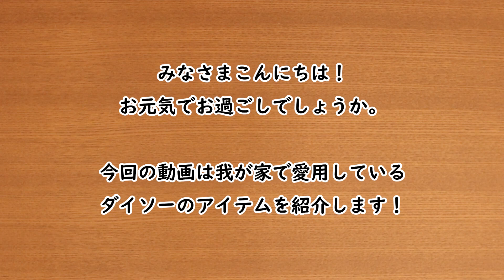【ダイソー】買ってよかった！本当に使えるダイソーアイテム１０選。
お元気でお過ごしでしょうか。

今回の動画は我が家で愛用している
ダイソーのアイテムを紹介します！

長い間使い続けているものや、
最近買ってよかったものを集めましたので、
最後までご覧いただけたら

※スタッキングガラスボウルはホームページに掲載されてませんでした。

【竹炭パウダー】
【ねこぶだし】

【チャプター】
0:00 オープニング
0:17 味付けたまごメーカー
3:12 小皿柴犬柄
3:58 卵の穴あけ器
4:49 ほいっぷるん
6:10 レバー式ガラスポット
7:26 穀物保管容器
8:23 中身が見えるキャニスター
9:04 ガラスボウル
10:01 シリコーンフタ